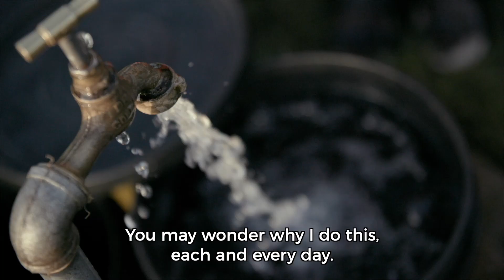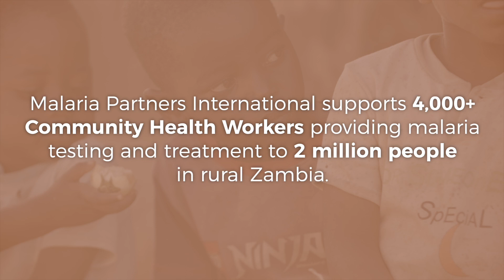Community Health Workers: Meet Betsheba Kabongola, CHW, Zambia (Language: Tongan)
Who are Community Health Workers?

Though they have different titles in different countries, Community Health Workers (CHWs) are volunteers that bring basic health care for malaria, diarrhea and respiratory illness to their home villages.  They are identified and recruited by their communities’ leaders and neighborhood health committees in concert with District Health staff, affording them a position of prestige that has proven to be a powerful motivator for these volunteers. CHWs are selected for their trustworthiness, accessibility, ability to learn the basic skills and reporting methods, and interest in serving their communities.  Each will serve about 500 of their neighbors.